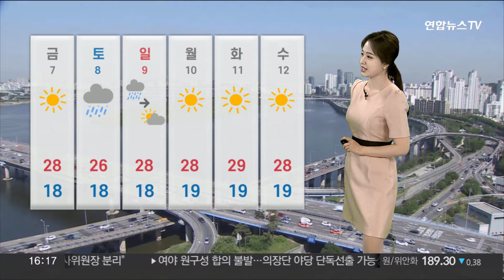[날씨] 한낮 초여름 더위 기승…강원·전남·제주 소나기 / 연합뉴스TV (YonhapnewsTV)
[날씨] 한낮 초여름 더위 기승…강원·전남·제주 소나기

오늘은 여름의 시작을 알리는 절기 '망종'입니다.

절기답게 서울의 낮 기온이 31도까지 올라 올해 들어 가장 더운 날씨를 보였는데요.

현충일인 내일도 중부와 경북 내륙을 중심으로 낮 기온이 30도 안팎을 보이며 평년기온을 크게 웃돌겠습니다.

내일 전국 하늘도 대체로 맑겠습니다.

다만 강원과 전남, 제주에 소나기가 지나며 가끔 구름이 끼는 곳이 있겠습니다.

예상되는 강수량 먼저 살펴보겠습니다.

강원중·북부 내륙과 산지, 전남에 5에서 최대 10mm, 제주엔 30mm 안팎의 비가 예상됩니다.

대기 불안정이 강해지며 돌풍과 벼락이 치는 곳이 있겠고, 강수량의 차이도 큰 만큼 최신 기상정보 잘 확인해 주셔야겠습니다.

아침 기온은 오늘보다 더 높아져 서늘함이 한결 덜하겠습니다.

서울이 19도, 대전 16도, 춘천은 17도로 출발하겠습니다.

낮에는 따사로운 햇볕이 내리쬐며 연일 일교차가 10도 이상 크게 벌어지겠습니다.

한낮에 서울 31도, 대전 28도, 춘천은 30도까지 오르겠습니다.

오전 10시부터 오후 3시 사이 강한 자외선으로부터 긴 소매나 양산으로 피부를 보호해 주셔야겠는데요.

오존 농도 또한 전국 대부분 지역에서 높을 것으로 예상됩니다.

당분간 여름 더위가 이어지는 가운데, 주말 오후부터 전국에 비가 오기 시작해 휴일까지 한 차례 더 이어질 전망입니다.